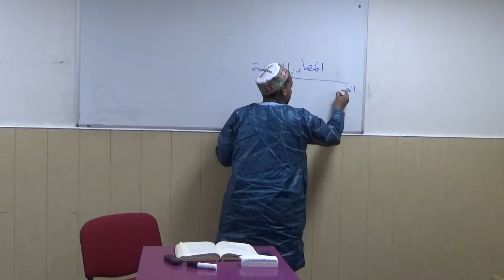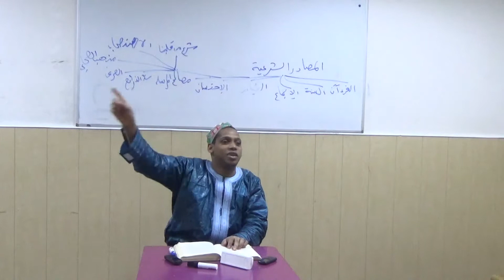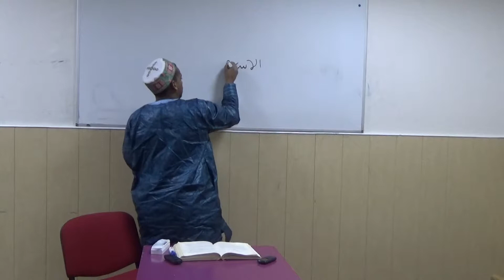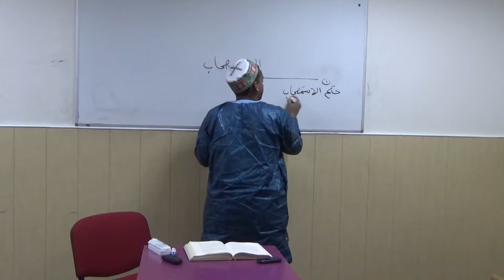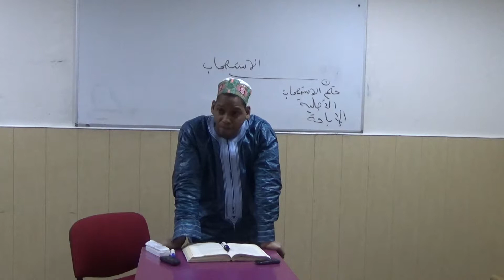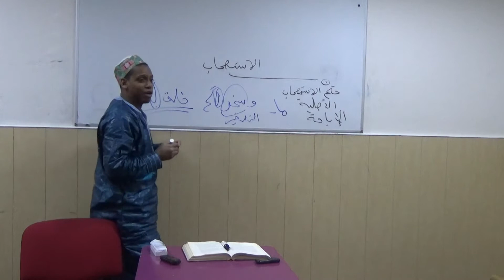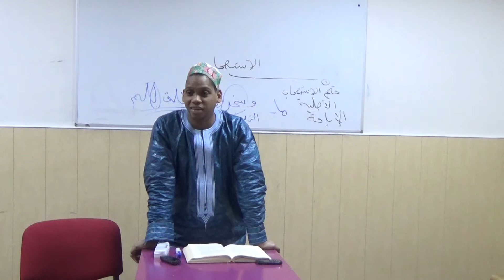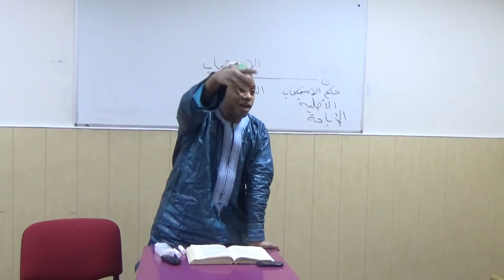oustaz mamadou alpha 79 الوجيز في أصول الفقه - الاستصحاب و أنواعه